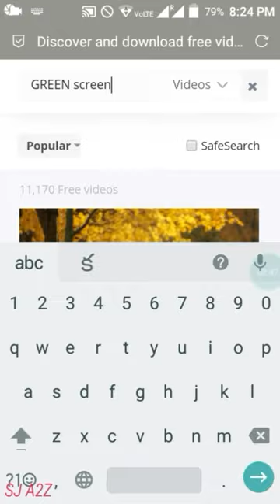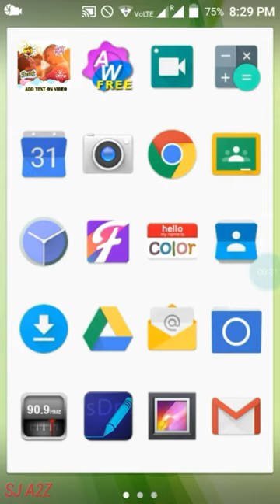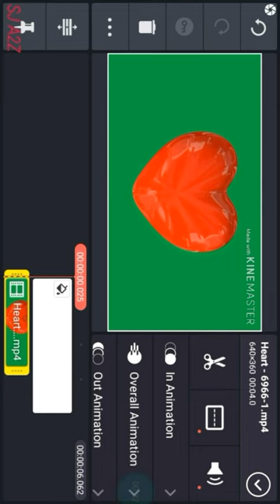HOW TO DOWNLOAD GREEN SCREEN VIDEOS IN MOBILE WITHOUT ANY APP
-How to download green screen videos in mobile